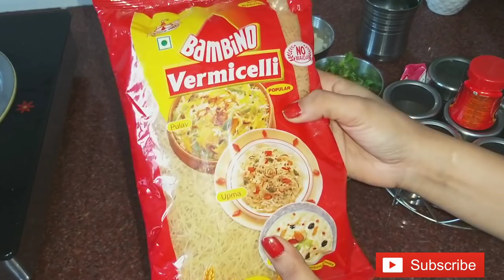VLOG: Morning Healthy & Desi Style Breakfast Recipe || नमकीन जवे - नमकीन सिवईयां|| बैंगन का भरता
Hello Everyone...

Aaj aapke sath morning break fast recipe share ke rhi hu..

Morning_healthy&Desi breakfast namkeenjave#